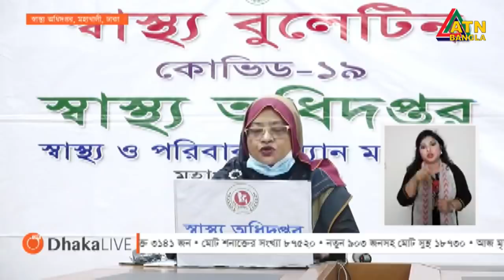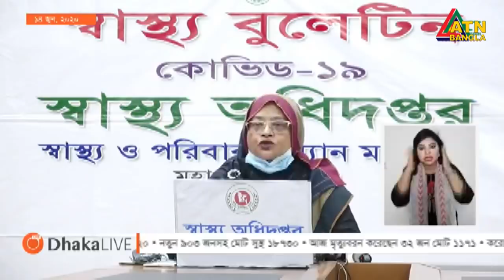করোনায় ২৪ ঘণ্টায় ৩২ মৃত্যু, শনাক্ত ৩১৪১ । ১৪.০৬.২০২০ । ATN Bangla News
গত ২৪ ঘণ্টায় দেশে করোনা ভাইরাসে আক্রান্ত হয়ে আরও ৩২ জনের মৃত্যু হয়েছে। এ নিয়ে মোট মৃত্যু হয়েছে ১ হাজার ১৭১ জনের। নতুন করে শনাক্ত হয়েছেন ৩ হাজার ১৪১ জন। সব মিলিয়ে আক্রান্তের সংখ্যা দাঁড়িয়েছে ৮৭ হাজার ৫২০ জনে।